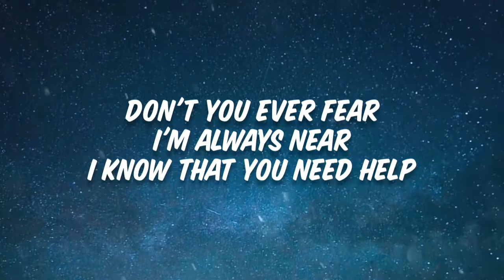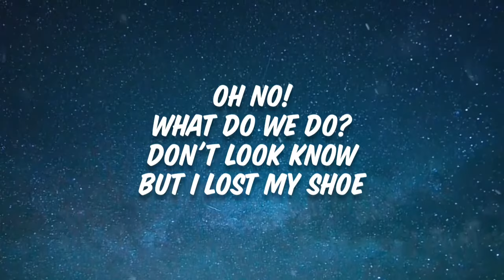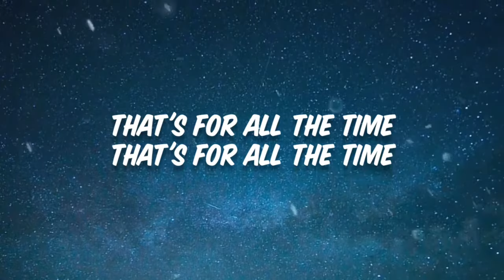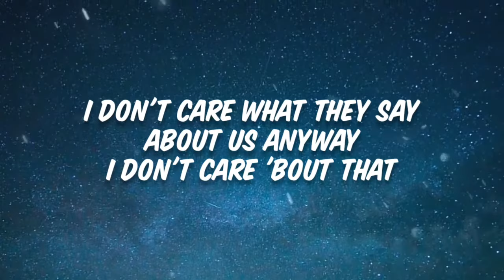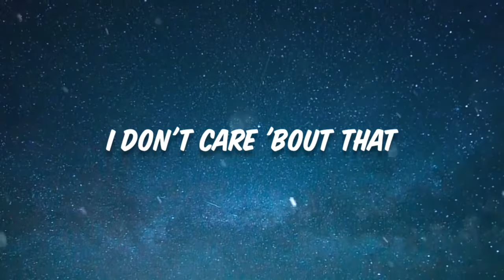Weezer - Buddy Holly (Lyrics)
Weezer☆BuddyHolly